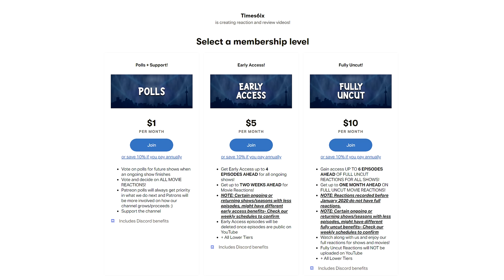Community | 3x10 | "Regional Holiday Music" | REACTION + REVIEW!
🔵 Times6ix reacts to and reviews Community season 3 episode 10!

0:00 - Reaction
9:30 - Discussion
Individual Instagram:
Aqeel - @aqeel.mirza369
Aiden - @tfg13
Kyle - @kyzpams